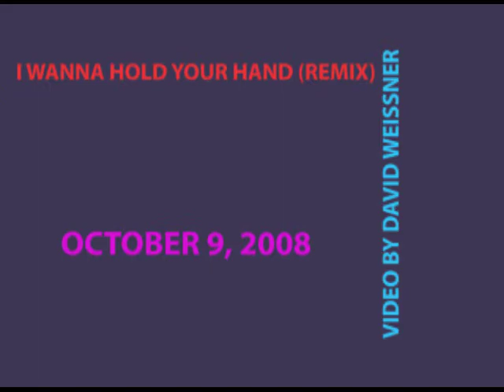I WANNA HOLD YOUR HAND REMIX OCTOBER 9, 2008 #4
This is a selfie video recording by David Weissner taken October 9, 2008 made into a remastered version of I Wanna Hold Your Hand (Tape #4) from a recording of a group of John Lennon and Beatles music lovers recorded in Strawberry Fields in Central Park in New York that got together to sing our hearts out. It was a celebration on John Lennon's birthday by those who loved him and his music and the music of the Beatles. Continuing on this next group of recordings was remastered by David Weissner February 17, 2022 for the anniversary of when the Beatles came to America and were broadcast for the first time February 9, 1964 on the Ed Sullivan show at 8:00 PM which was also the day that I turned 9 years old and when I instantly fell in love with their music. I have more of these types of videos, if you like them please give them a thumbs up and don't forget to hit that subscribe button for more notifications and thanks for watching.